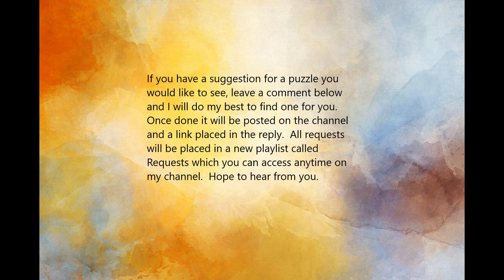The Algarve Portugal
relaxing, cinematic music, seaside